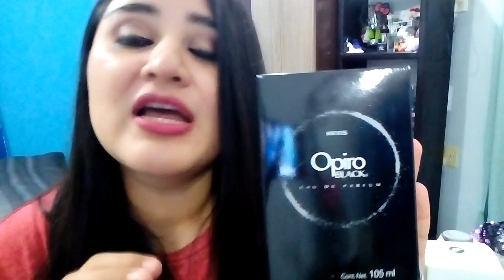TOP: Perfumes de catálogo que debes tener en tu colección💜/Colaboración con KNALIZARTE💜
🚨PERFUMES MENCIONADOS:

✔LINEA ARABELA MÉXICO:

1. DELICIA KREEP
2. LUNA (GATITO NEGRO)
3. BLACK ROSE
4. BODY MIST DREAMS
5. AGUA DE ROSAS
6. BLUE

✔LINEA AVON MÉXICO:

1. WINK
2. PETITE ATTITUDE
3. PUR BLANCA
4. FAR AWAY GLAMOUR

✔LINEA L'BEL MÉXICO:

1. BRISES DE VIE

✔LINEA STANHOME KIOTIS:

1. OPIRO BLACK
2. ESSENCE

✔LINEA CYZONE MÉXICO:

1. SWEET BLACK

Músico: @iksonofficial